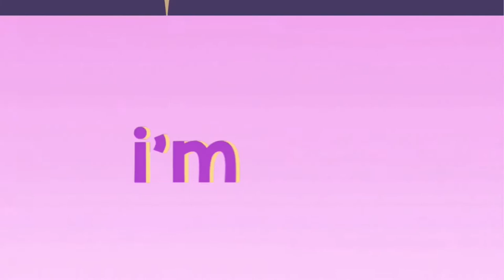MEP COLLECTION #2 [autumn]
hello hello helllo lovely people pop is back again to feed yall /hj i remade my old oc ☝ how does it look? we will both ignore the fact that i used the colour scheme from this is not a love song for the intro. you. will. ignore. it.

TIMESTAMPS + RATINGS:
[0:00] intro
song: doctor you; DNCE

[0:09] candy pop #13
media: saaya yamabuki from bandori
layouts: 7/10
flow: 5/10
overall: 6/10
comments: this kinda choppy ngl.. text bounce graphs could use some work
(ib cherica in the intro of for the rectangle pop-up thingy)

[0:17] circles #8
media: omori mix
layout: 7/10
flow: this there even any flow to grade
overall: 7/10
comments: this is fine, but why did i make the text so spread out- i like the letter wiggle

[0:21] the fine print #1
media: yugi tsukasa from toilet bound hanako kun
layouts: 10/10
flow: 10/10
overall 10/10
comments: I LIKE THIS A LOT THE FLOW IS SUPER GOOD I THINK

[0:28] how to get physical #3
media: gacha club (xi's oc)
layouts: 8/10
flow: 9/10
overall: 9/10
comments: i feel like the rhythm of this song kinda carried me, like anyone can make a good edit with this song LMAO
(ib flowr in for the bubble gum pop idea)

[0:36] c'mon #8
media: gacha club
layouts: 10/10
flow: 7/10
overall: 8/10
comments: this looked better in my head. its a bit off timing, but i really liked the layouts. man, fast paced songs are so hard to edit :sob:
(ib fern for the overall flow of the first scene, aswell as the use of overlays)
(ib sage in (in part 5) for the last transition)

[0:39] voodoo love #7-9
media: gacha club
layouts: 9/10
flow: 10/10
overall 10/10
comments: this is one of my beloved parts too :D this layouts are kinda simple, but i think thats fine. the ending is kinda awkard though, since i thought it would be too fast-paced if i made a seperate scene for "love", i just put it in the scene with the other words.
(ib dip in at around 0:45 for the first rotation transition)
(ib abc in for the cross out effect)
(ib fern for the rotation star thing, i feel like a lot of their videos have the rotating shapes on two sides, but i don't have a specific example)